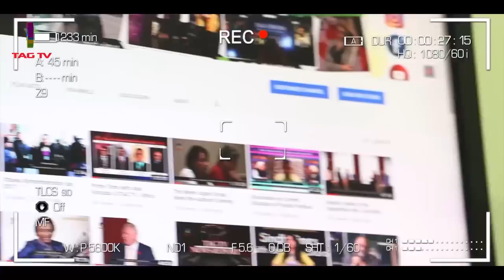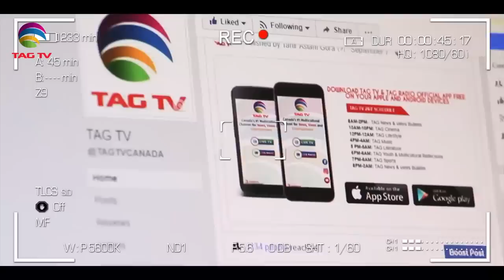Would there be potential war between China and West in context of COVID 19 - Tahir Gora & Dr. Sharda